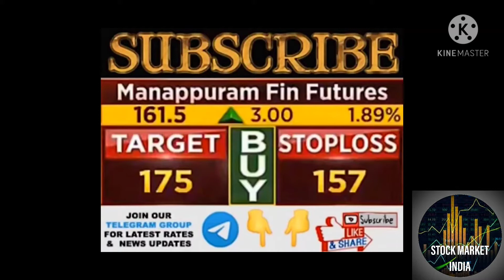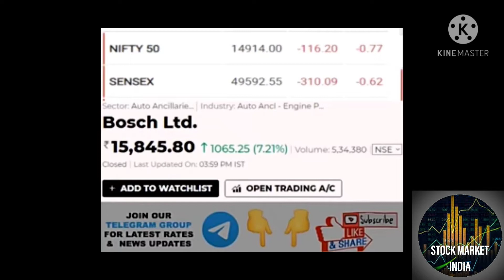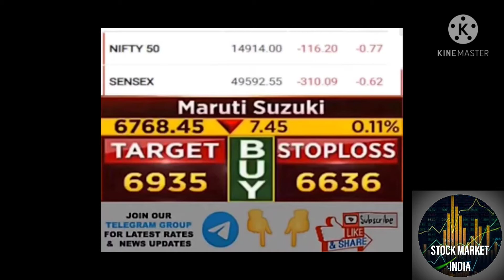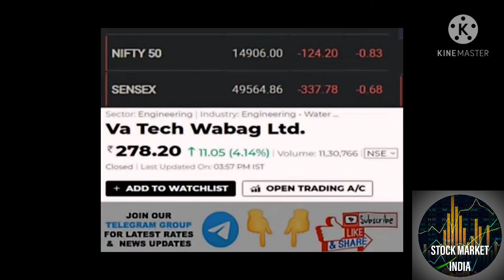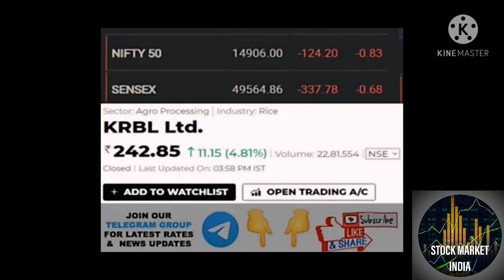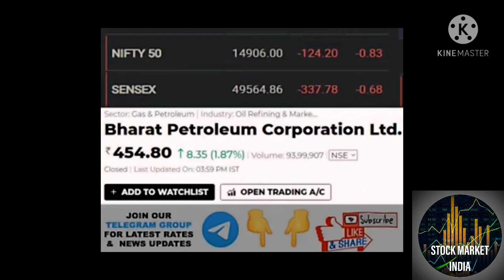Sanjiv Bhasin Stocks to trade Today (21 May 2021)| Calls from Sanjiv Bhasin| Latest stocks to buy